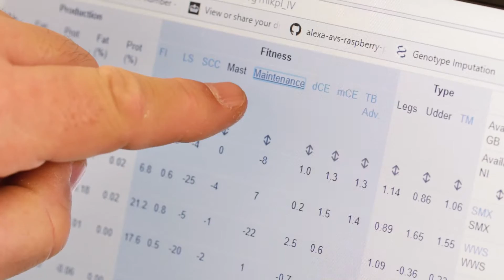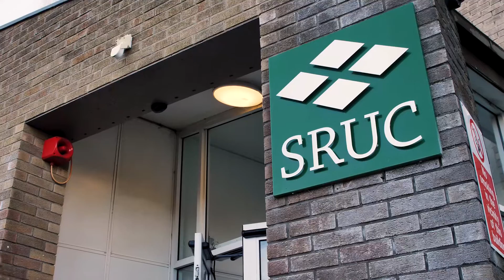SRUC - Winner of The Queen's Anniversary Prize 2017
The research carried out on the Langhill Dairy Herd has been highlighted in awarding The Queen's Anniversary Prize to Scotland's Rural College.